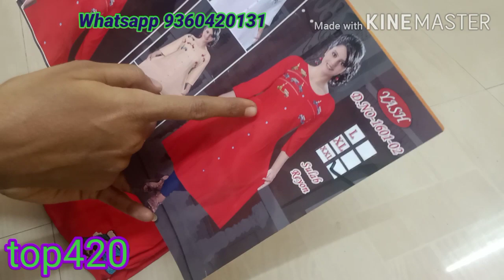kurthis @ christmas offer..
HOW TO PLACE ORDER:
 1.Take screenshot for the particular saree u need 2.Share through WhatsApp and check the availability 3.If saree is available ,make a Gpay 4.share the receipt and ur address with pincode 5.we will send the tracking number,u may track the order.